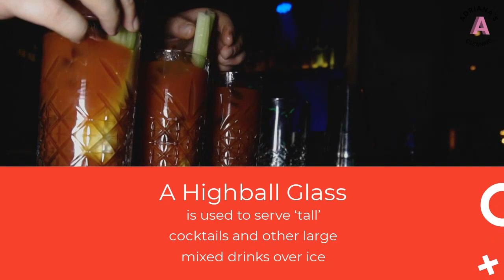World Cocktail Day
Mix things up on WorldCocktailDay